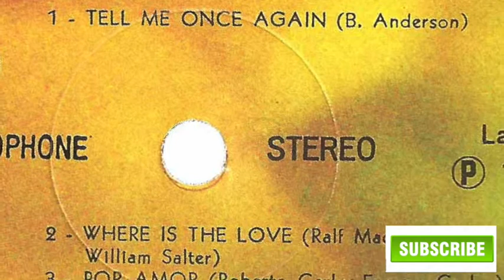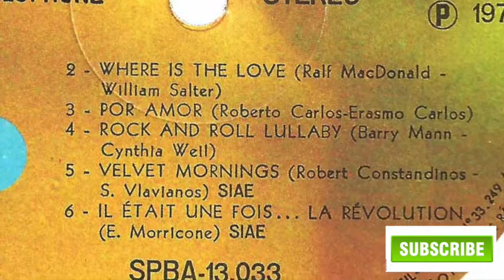Eu Vou Tirar Voce Desse Lugar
Aldair Jose